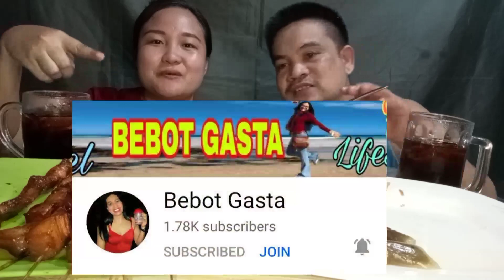PORK BELLY SINIGANG + PORK BBQ MUKBANG| SIMPLENG MUKBANGER | JOY & LORNA FE